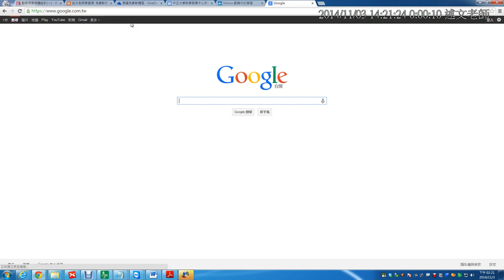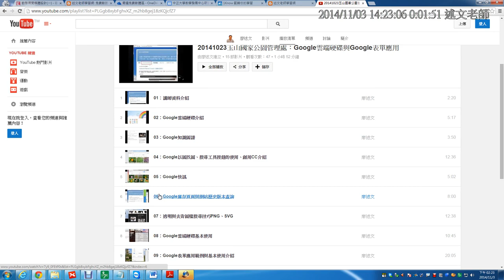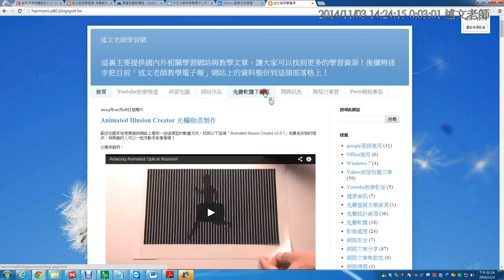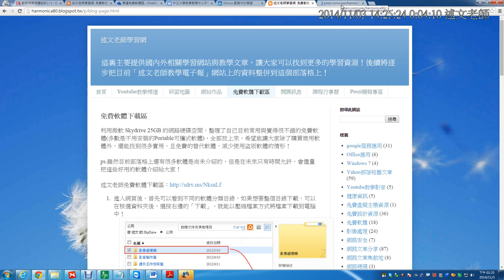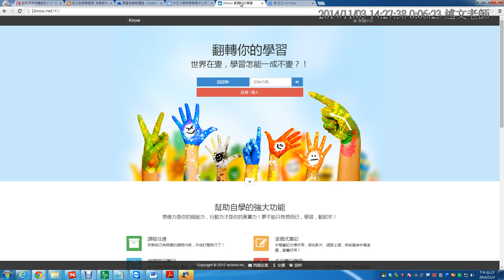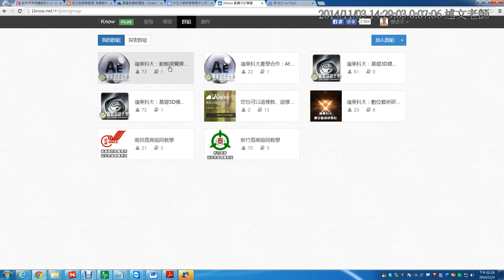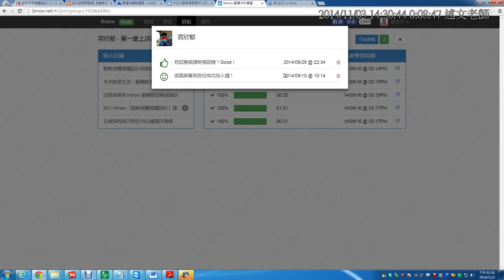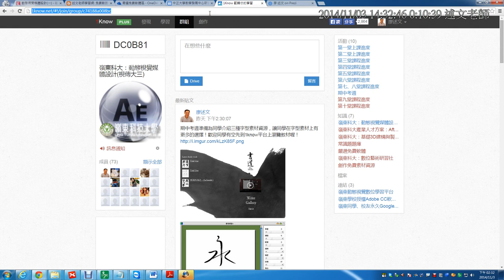01：講師介紹與研習大綱說明、LMS與1Know翻轉教學分享